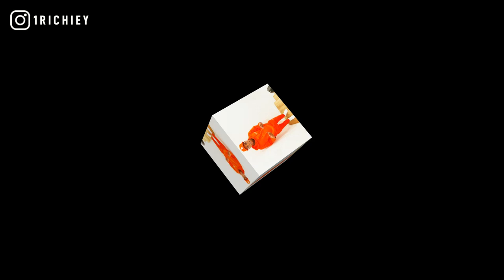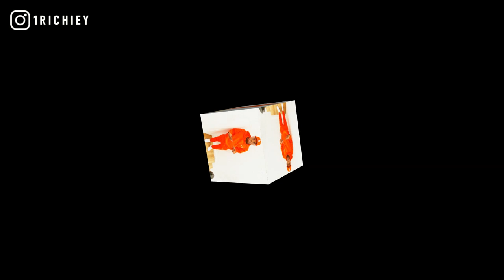[FREE] DCG Shun x DCG Bsavv Type Beat 2021 - Fasho (Prod. 1 Richiey)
[FREE] DCG Shun x DCG Bsavv Type Beat 2021 - Fasho (Prod. @1Richiey) | Chicago Instrumental

inspired by agenda, calboy, king von, fbg duck, lil kam, ysn marrr, davo gng, lil moe, lil moe 6blocka, ebg ejizzle, mooslime, ok, lil zay osama, timo, free beats to rap to

+TAP IN WITH 1 RICHIEY+